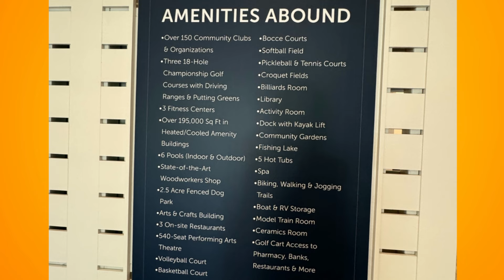Sun City Hitlon Head Expansion - You don't want to miss what this Del Webb community has to offer!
Sun City Hitlon 2024 Expansion - You don't want to miss what this Del Webb community has to offer! Their new construction project, Argent East, is well under way with approx. 1,500 new homes and villas at completion.  Home prices currently starting at approx. $475K and the villias are currently starting at approx. $395K.

The state-of-the-art amenities center is well under way to elevate your retirement lifestyle! It will include a two-story fitness center with indoor/outdoor tennis, pickleball and basketball courts, fitness equipment and classes, a resort style pool with swim lanes and a lazy river and a full service spa.

They also have plans for a wood-working shop and an outdoor ampitheatre for movies and live music!